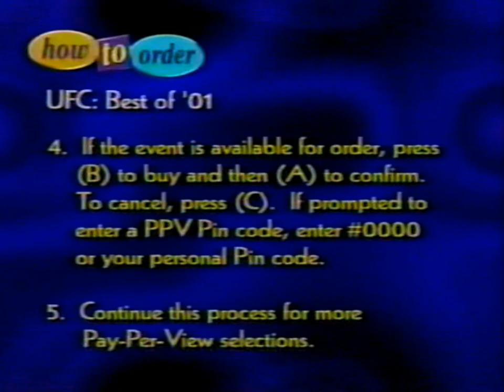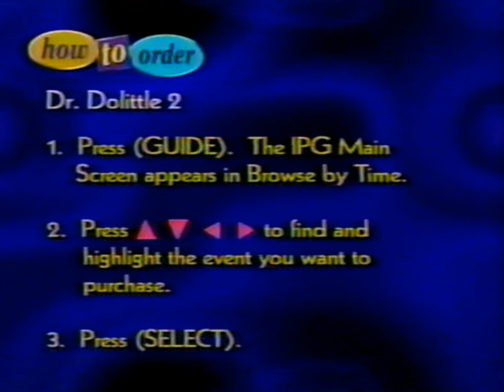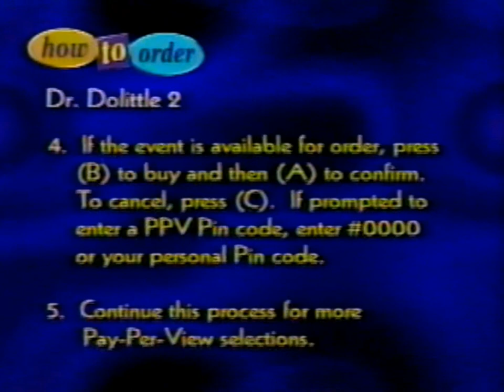Charter INDemand (The Barker): Pay-Per-View Previews (2001)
When "Charter Communications" had Digital Cable staring in 1999. Effectively on October 2, 2000, Charter has change the entire channel lineup in the Glendale/Burbank areas. While all of these "INDemand" Pay-Per-View Channels are moved and only available on Digital Cable receivers. The Barker customized the channel in a dark blue gradient wavy background with ordering instructions by remote. It was discontinued on March, 2002, the same month "Sneak Prevue" was shut down. I wish I've taped more of these at the time.